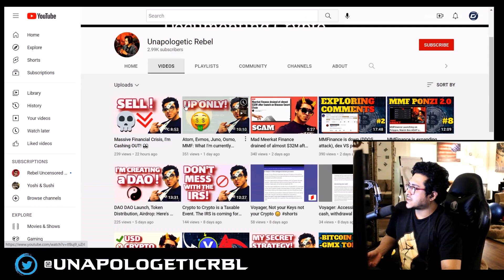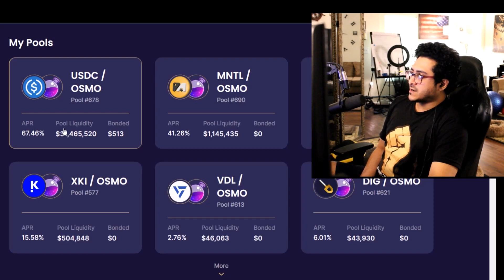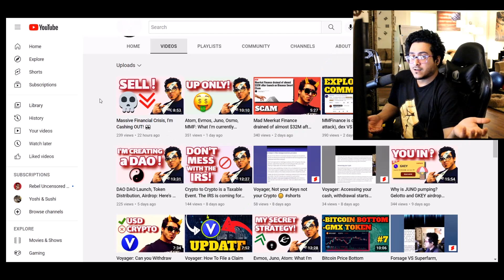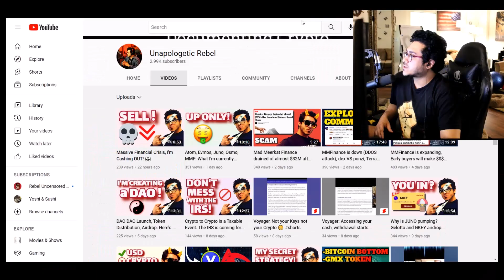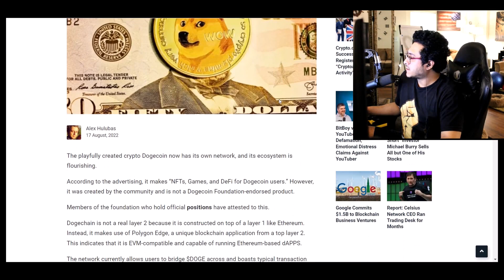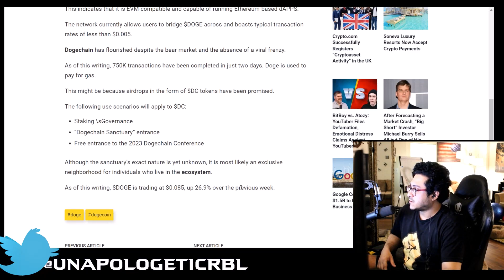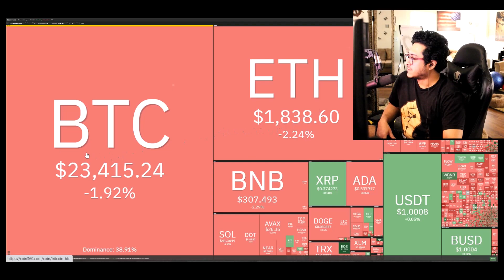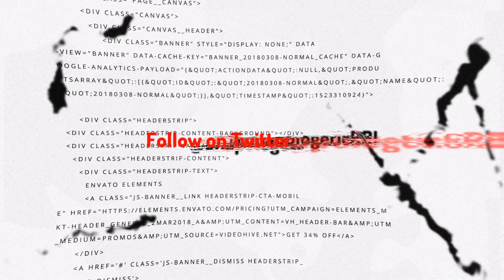The Shocking Reason Why I'm Telling Everyone to Sell Their Crypto Now!